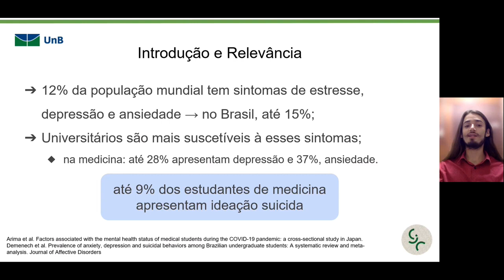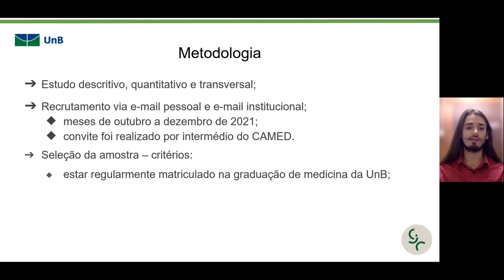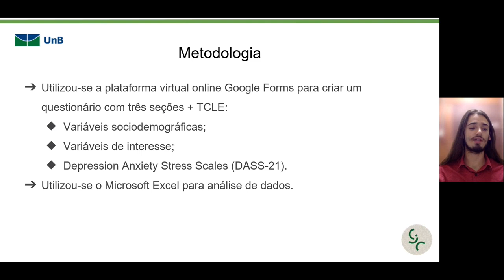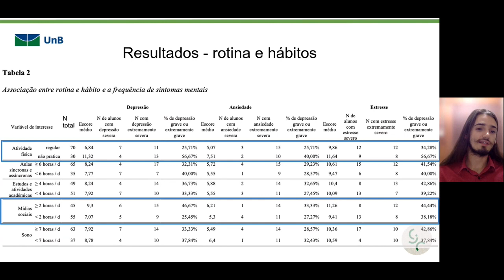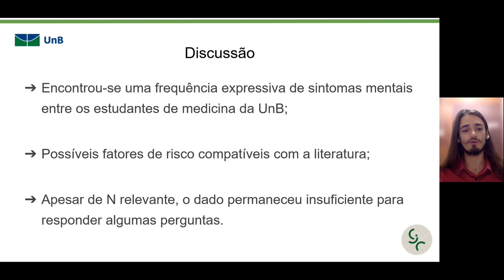Correlação entre variáveis contextuais e psicossociais com sintomas de ansiedade, depressão e estres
Correlação entre variáveis contextuais e psicossociais com sintomas de ansiedade, depressão e estresse entre estudantes de medicina da Universidade de Brasília
Grande Área: Saúde e Vida
Aluno: CESAR RODRIGUES DE LIMA
Orientador: SUELY SALES GUIMARAES
Palavras-chaves: Depressão; ansiedade; estresse; estudantes; medicina.